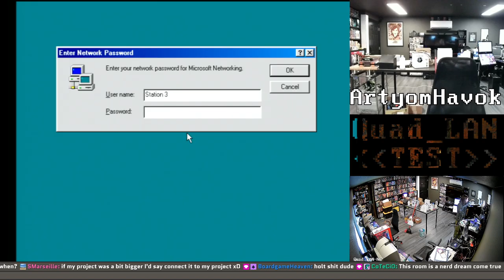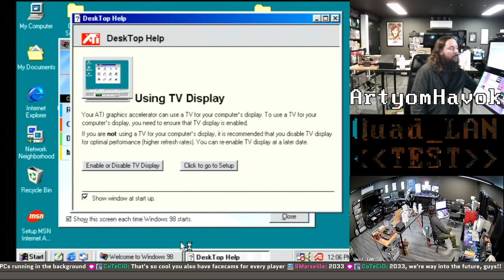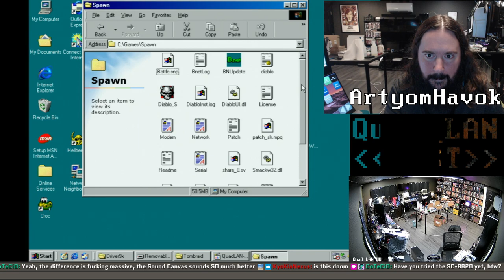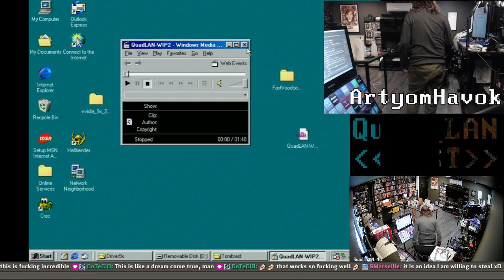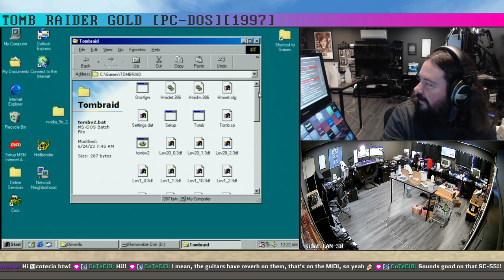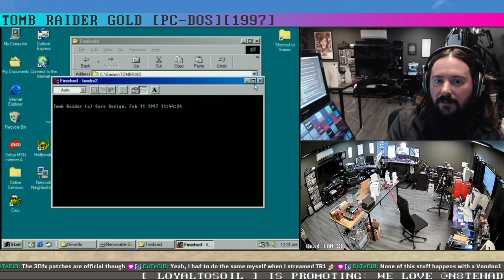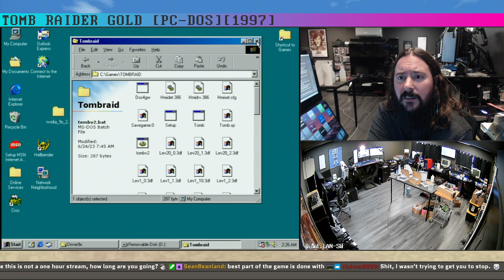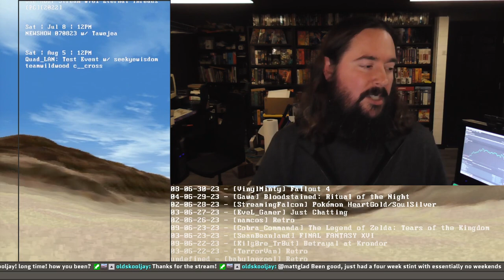One-Hour Stream #701 Tomb Raider Gold [PC-DOS][1997] Using my 3Dfx Voodoo 2 for the first time!